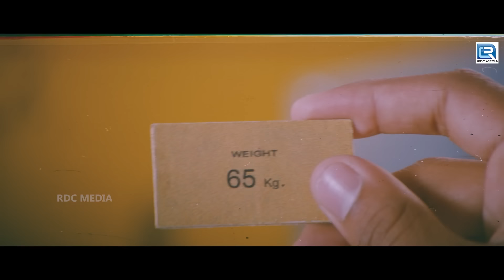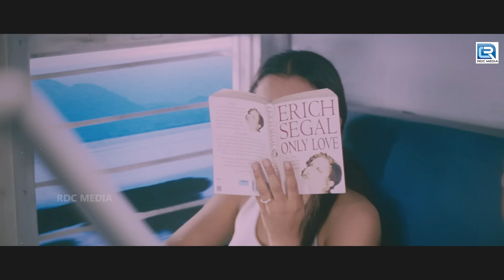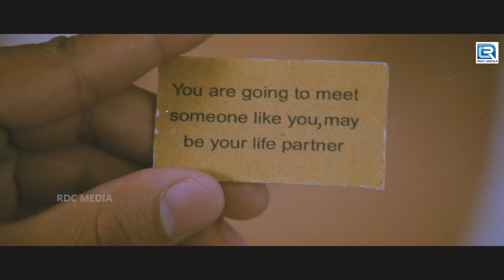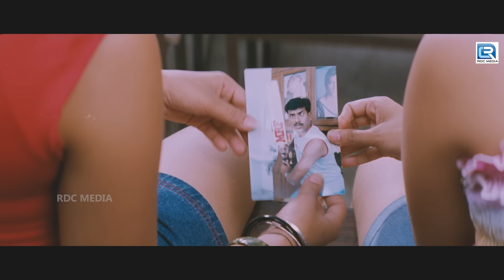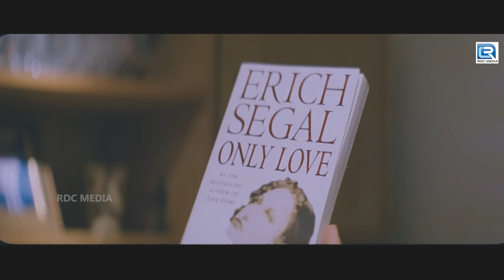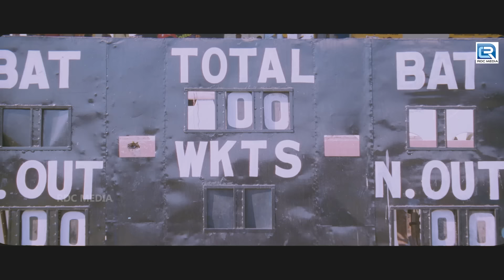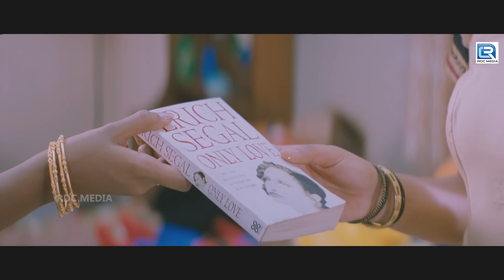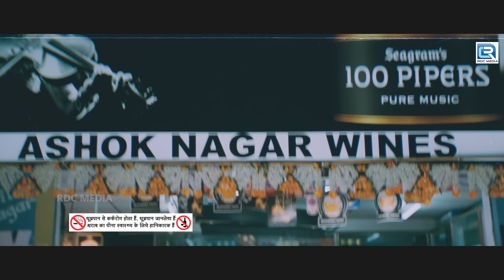Action South Telugu Hindi Dubbed Movie | Romantic Blockbuster Hit Movie | ENAKKU | Trisha, Aishwarya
Movie : Hum Milenge (Enakku 20 Unakku)
Starring : Aishwarya, Devadarshini Chetan, Trisha Krishnan